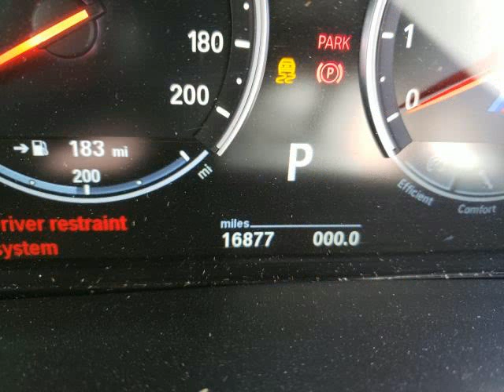BMW X6 2018 BLUE M 5YMKW8C54J0Y74602